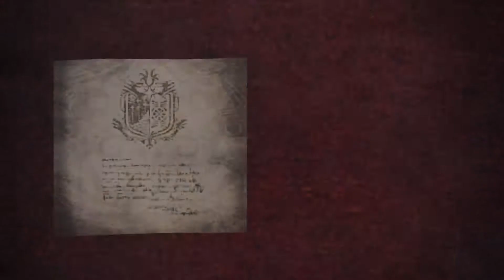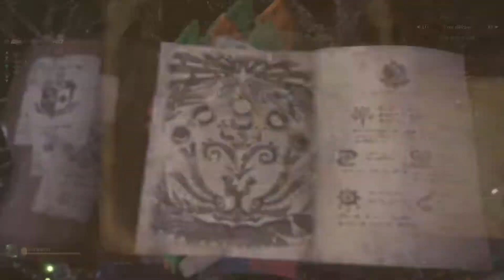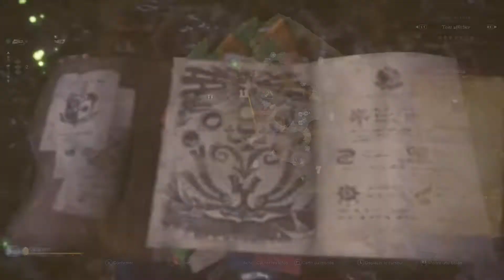Let's play MHW Episode 37: Tuto trouver des animaux rares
Retranscription de mon gameplay sur monster hunter world. Sans parole pour que vous appréciez comme un film.

Bon visionnage.

PS: J'ai loupé le hercudrome prismatique à 7:16 sur la branche dans la crevasse.
Attention il faut qu'il pleuve pour trouver la libellule oracle et le casque soldat d'émeraude.